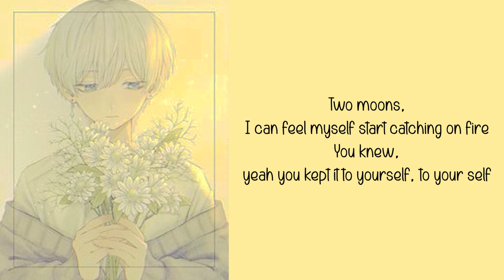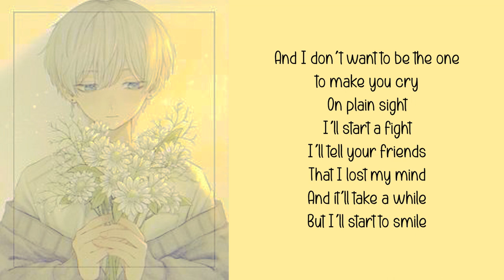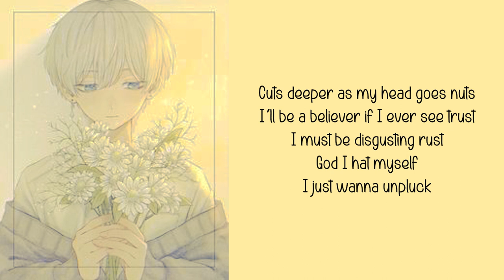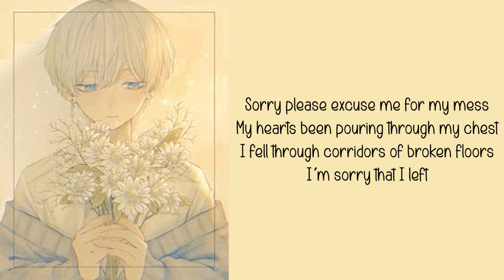[Lyrics] Two Moons | BoyWithUke